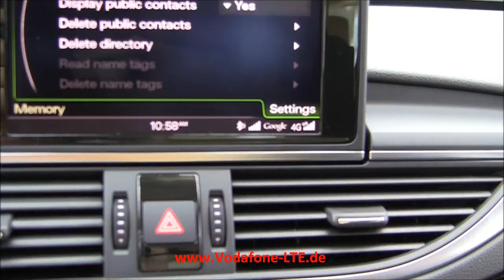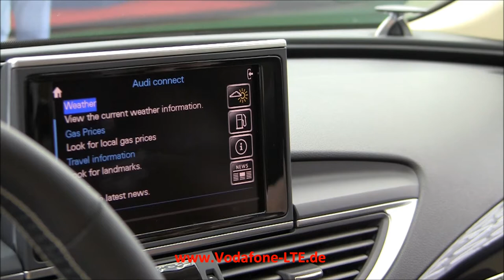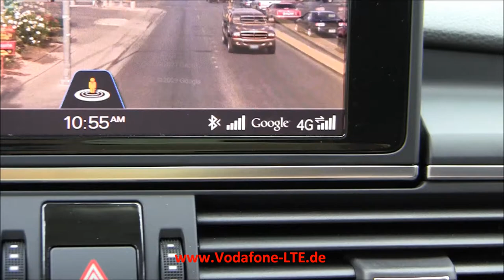CES 2012: Audi A7 3.0 quattro mit LTE Highspeed Internet Access - Breitband Internet per Funk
Auto fahren macht mit einem Audi vielen Spass. Doch nun könnte es auch für Fahrer, Beifahrer und Insassen noch interessanter werden dank dem "vernetzten Auto" (connected car) von Audi. Dieser "LTE-Audi" wurde auf der CES Messe im Januar 2012 vorgestellte und hat mobiles 4G Internet (LTE = Long Term Evolution) bereits an Bord. Und nicht nur, um mobil zu surfen, sondern auch um per großem Display im Cockpit aktuelle Straßeninfos und Reiseinfos zu erhalten, zum Beispiel um sich vor einer Reise die Ziel-Gegend per Google StreetView anzusehen. Sehen Sie selbst einen kurzen Ausschnitt des LTE Audi in unserem HD-Video.